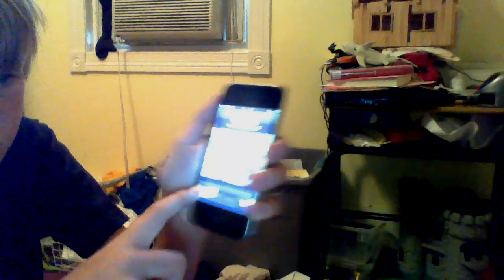behind the sences of jvsj